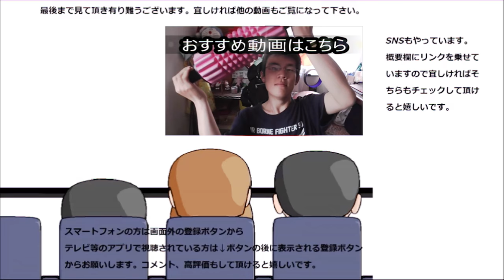ローソン プレミアムロースハムサンドを食べてみたけど、ハムが少し控えめすぎ……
ローソン　プレミアムロースハムサンドを食べてみました。ベーコン同様、耳が美味しいのですが、もう少し主役が目立ってほしい……
贈り物は此方まで↓
〒153-0042